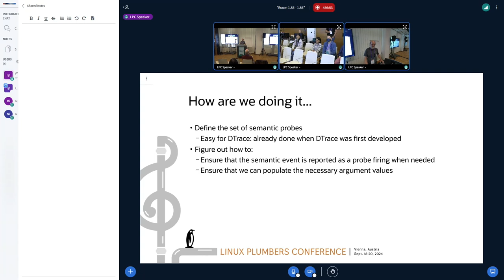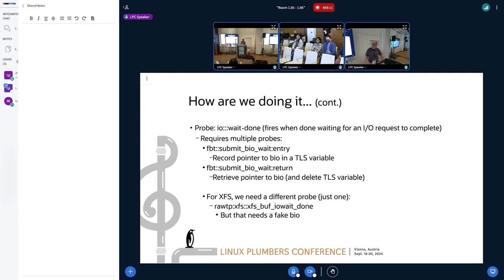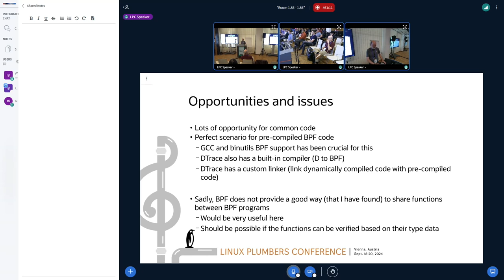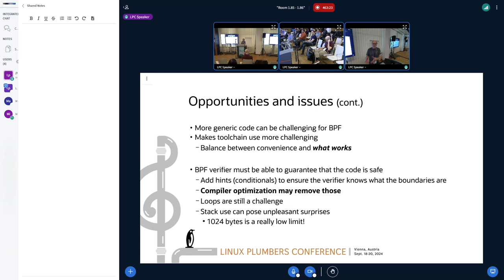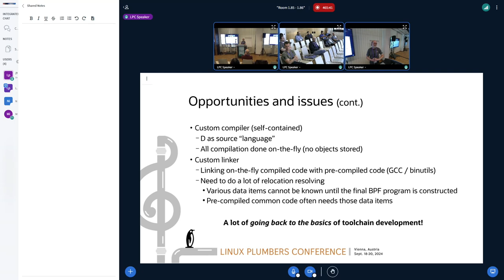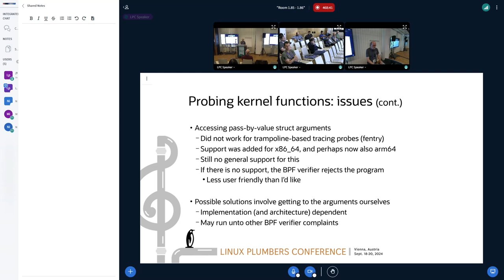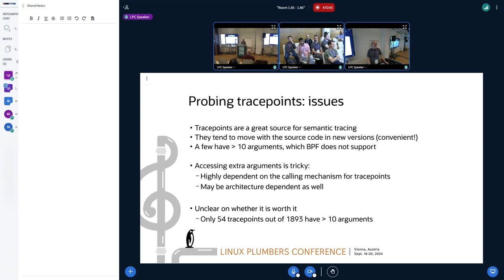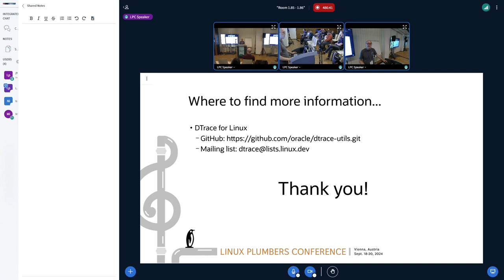Tooling for semantic probing based on BPF and kernel tracing - VAN HEES, Kris